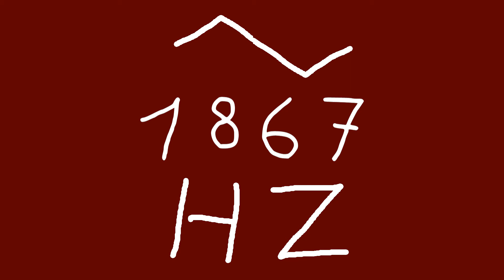1867 hz triangle